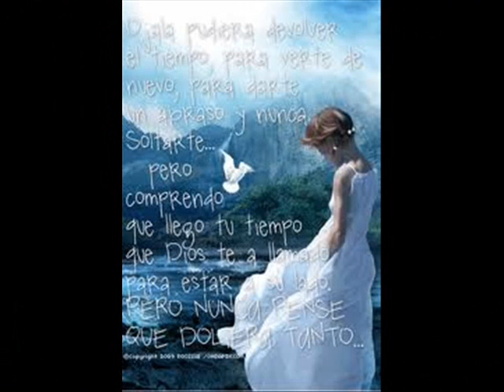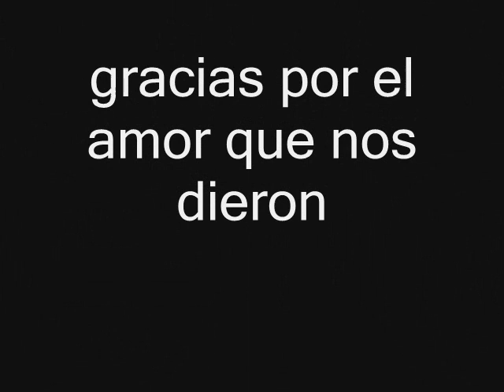YO TE EXRANARE,FROILAN Y OBDULIA